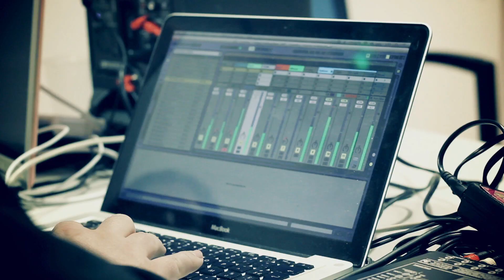FAM de Lomme feat. Comettes- L'Amour ma thématique - Aero Easy Tour - décembre 2014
Après avoir exploré le répertoire de THE CURE en 2013, L'AERO EASY TOUR reprend du service en 2014, en revisitant l'œuvre de --M-.
La feuille de route reste la même : provoquer des temps de rencontres entre des groupes de Musiques actuelles de la région et des personnes fréquentant des établissements spécialisés (IME, MAS...) du département.
Dans ce cadre, des temps de création et d'enregistrement sont organisés et se traduisent par la réalisation de morceaux inédits tirés du répertoire de --M-. En parallèle, des mini concerts sont proposés aux équipements partenaires.
Une structure, un groupe et un morceau par mois !

Envie d'en voir et d'en savoir +? de participer au projet?

Ce projet est soutenu par le Conseil Général du Nord.

from Aero Easy Tour #2, released 01 January 2014
Enregistré au FAM de Lomme par Marcus Carbon
Filmé et monté par Jallal et Mattheiu Deprez pour ATTIC ADDICT
Edit Cusmar B.